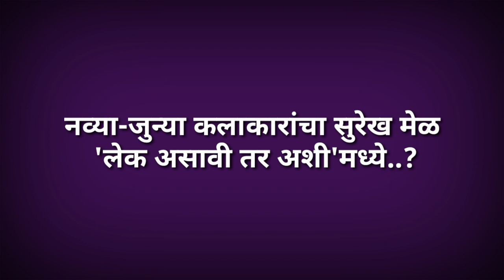नव्या-जुन्या कलाकारांचा सुरेख मेळ 'लेक असावी तर अशी'मध्ये..? || Marathi Serial News